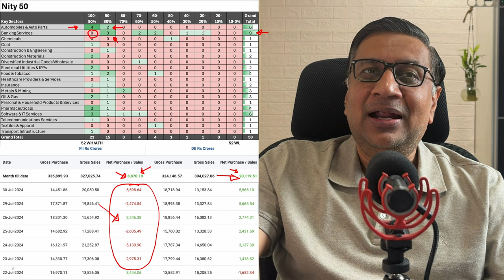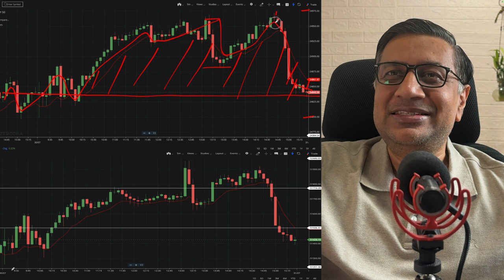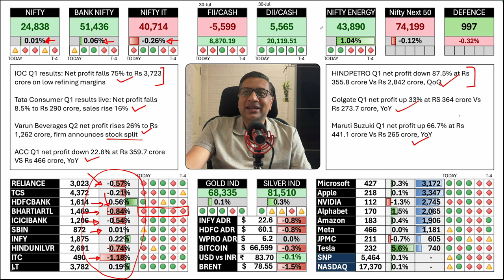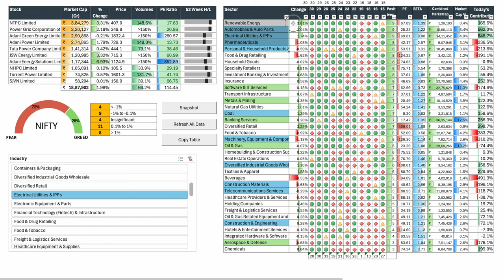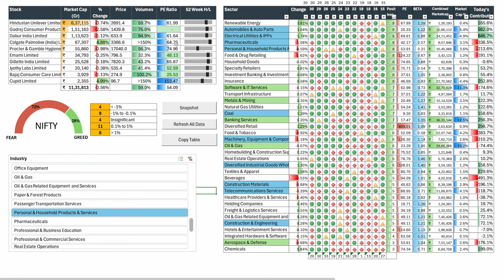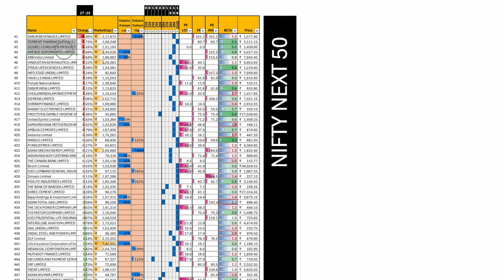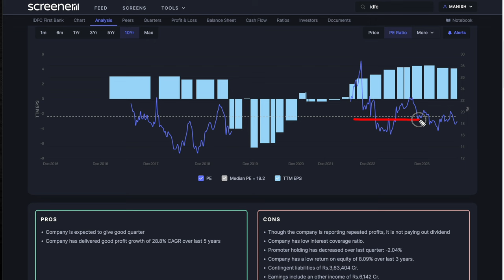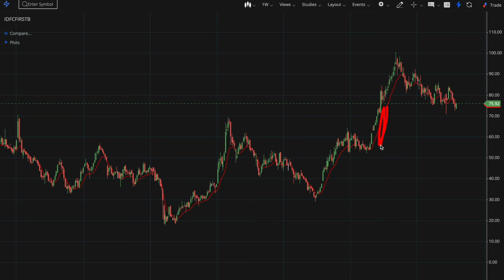Power Sector Up 7th Day, IDFC First Results Review, Todays Stock Market Updates